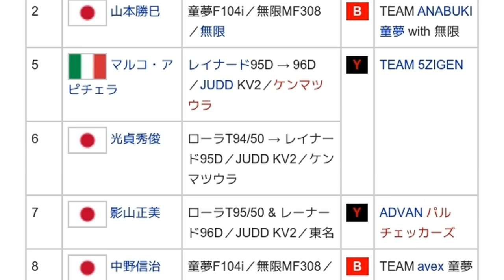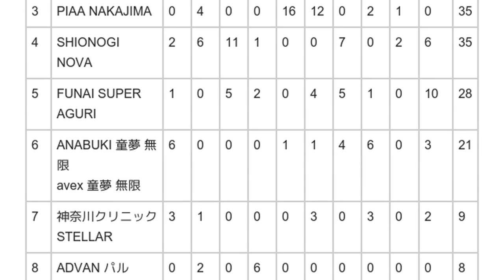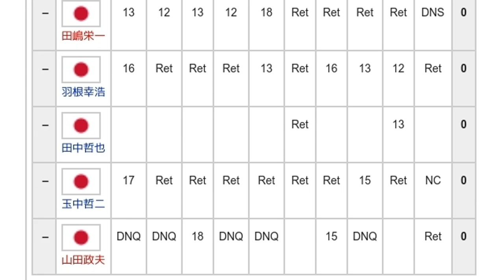「1996年のフォーミュラ・ニッポン」とは ウィキ動画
ウィキを動画で読む「1996年のフォーミュラ・ニッポン」のウィキ動画です。